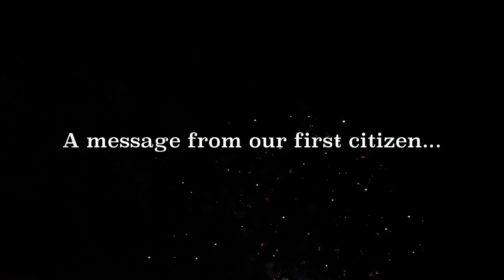Chicko Network News S1 E1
The first episode of Chicko Network News!